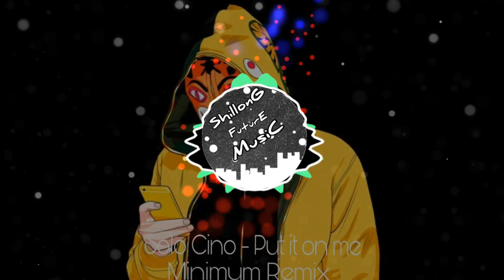Solo Cino - Put it on me (Minimum Remix) [Future Bass]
Solo Cino - Put it on me (Minimum Remix) out now

Be sure to credit the Artist

Support Minimum at

Support Shillong Future Music